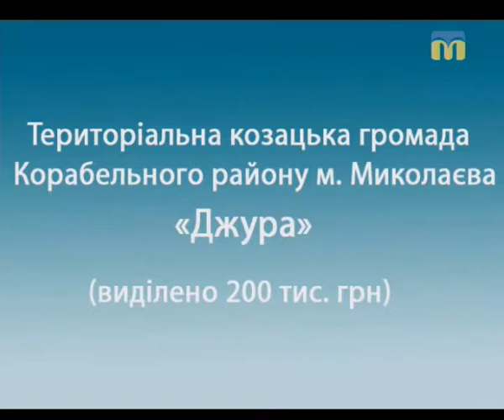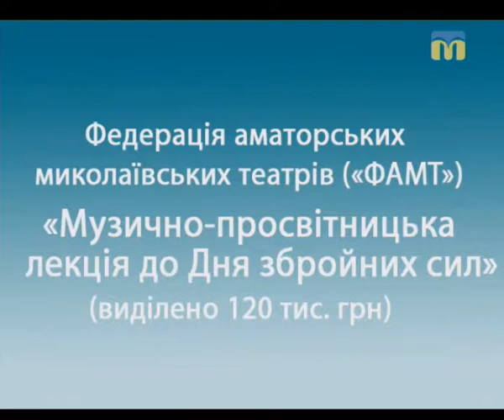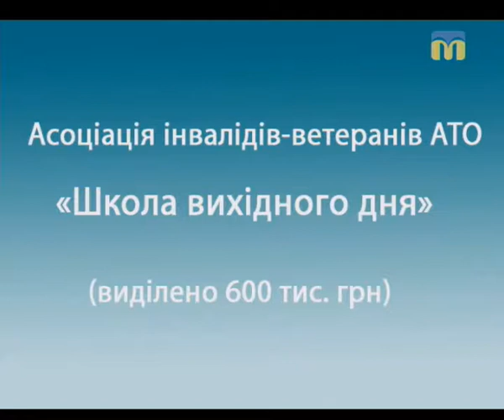10.09.2018. Тема дня. Військово-патріотичне виховання молоді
7 вересня  в облдержадміністрації оголосили результати конкурсу з відбору проектів з військово-патріотичного виховання дітей і молоді від громадських організацій області. Проекти-переможці фінансуватимуться з обласного бюджету. Чому необхідне військово-патріотичне виховання дітей та молоді? Яке місце воно має займати в системі виховання?
Гості студії: Тетяна Демиденко – головна спеціалістка департаменту освіти і науки Миколаївської обласної державної адміністрації та Володимир Закалюжний – перший заступник ГО «Асоціація учасників та інвалідів АТО».